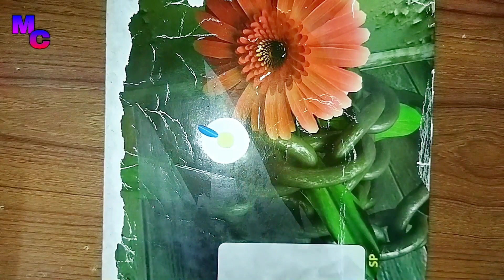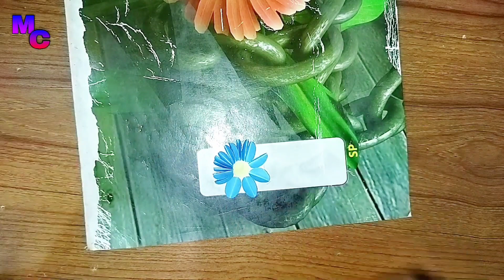টুকরো কাগজ দিয়ে সহজেই ওয়ালমেট তৈরি / How to make walmate very easily with scrap paper / New craft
How to make Wallmate

assalamualaikum everyone
welcome to Maria's craft

New craft idea
easily made wallmate with colour
paper at home.
বাড়িতে রঙিন কাগজ দিয়ে সহজেই ওয়ালমেট তৈরি করুন।

আপনাদের যদি craft নিয়ে কোন প্রশ্ন থেকে থাকে তাহলে আমাকে comment করে জানাতে পারেন, আমি আপনাদের প্রশ্নের উত্তর দেয়ার চেষ্টা করব।